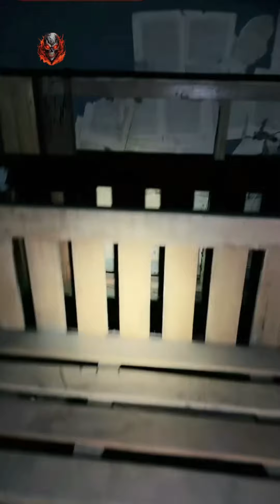Explore bangunan bekas kampung cina wak hendrik ketempelan setan